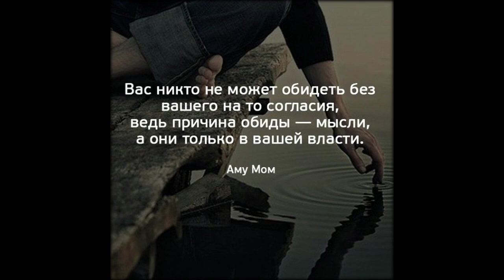Джиган: «Тимати назло заблокировал мои клипы»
Несмотря на то, что, уходя из Black Star, Джиган не нарушил заключенных с продюсерским центром договоров, его отношения с Тимати безнадежно испортились. В своем конфликте артисты зачастую переходили на личности. Так, несколько лет назад Тимур Юнусов открыто высмеял исполнителя.